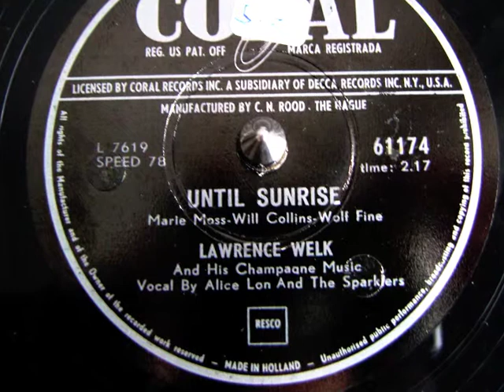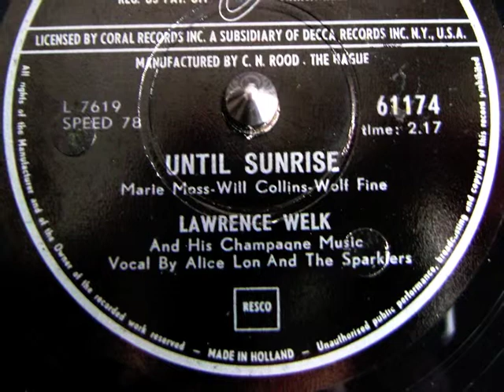Until sunrise - Lawrence Welk - 1954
Until sunrise (Marle Moss - Will Collins - Wolf Fine)
Lawrence Welk and his Champagne Music
Vocal by Alice Lon and the Sparklers